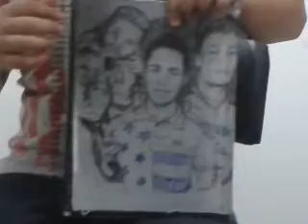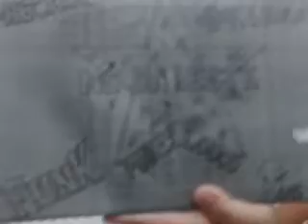Gordo E O Magro . Part Lombriga,Daleste eterno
Oi Pessoal é meu primeiro vídeo e estou falando sobre o Mc Daleste E o Nome É GORDO E O MAGRO com a participação do Lombriga . Os nomes dos autores são Dezinho Ferro como Gordo , Caio José Amaral Camargo como magro . E desculpe alguma coisa espero que vocês gostem obrigado